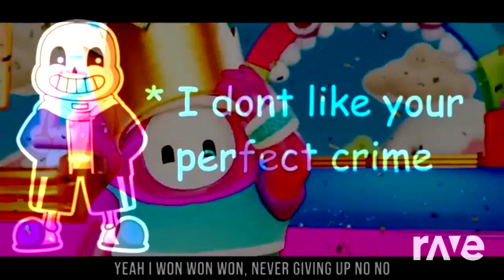Don't Look, It's Close